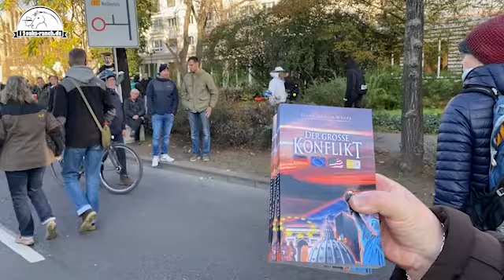Gastvideo zur Antifa auf der Demo in Leipzig - ein Gefühl der Bedrohung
All unsere Blogs und aktuelle News . Derzeit geht es vorrangig um Coronathemen, weil es viele Anzeichen dafür gibt, dass uns eine Diktatur droht und auch Leib und Leben in Gefahr ist. Dazu habe ich verschiedene Themenmonate erstellt, wo ich mich sehr freue, wenn diese weiter geleitet werden. Wir können es (noch) verhindern, wenn wir viele Leute überzeugen

IBAN: DE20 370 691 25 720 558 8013
BIC: GENODED1RKO
Verwendungszweck: Spende/Unterstützung